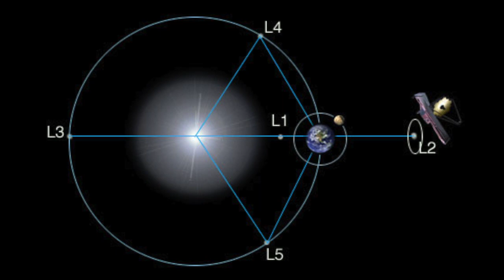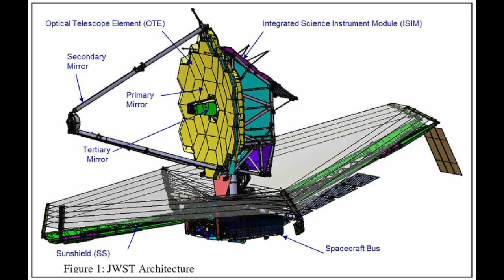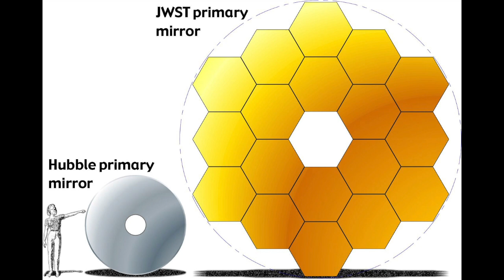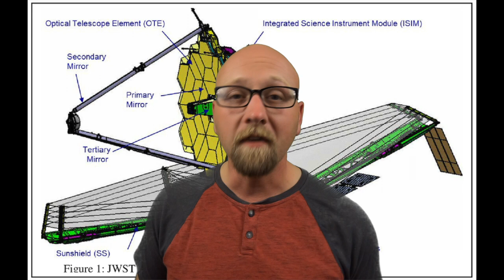James Webb Space Telescope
A detailed look at NASA's James Webb Space Telescope.